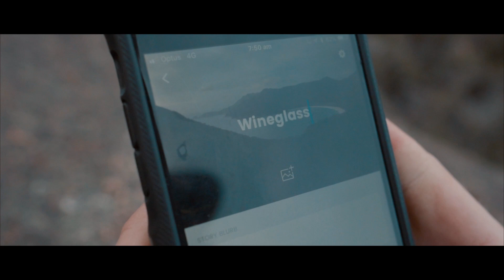SHARE YOUR STORY | ROAD TRIP TASMANIA, AUSTRALIA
SHARE YOUR STORY ROAD TRIP TASMANIA, AUSTRALIA by NELFELIFE. TASMANIA became without any doubt one of my favorite places in the entire world.  STORYBOARD invited me with their crew to spend 5 days in Tassie. The idea was to create a unique story to share with the world. The plan, was to get a camper van and explore as much as we could. Some of the places we visited were Cradle Mountain, Wineglass Bay, Gordon Dam, Nelson Falls, and others. Breathtaking landscapes, hiking, snow, beautiful sunsets, starry nights, beaches, were some of the things we got to experience during our time there. Make sure to check Storyboard's app! it's a great way of sharing your adventures with the world. Specially if you're traveler.

Special Thanks to:
-Virgin Australia: @virginaustralia
-Wicked Campers: @wickedcampers
-Storyboard @storyboard_social
-Darren Tonkin: @darrentonkin
-Matty Rogers: @aguycalledmatty

MY CAMERA GEAR:
Main Camera
Second Camera
Portable Tripod
Big tripod
Camera backpack
All around lens
Best lens
Second best lens
External SSD